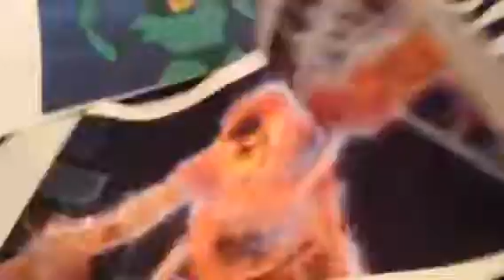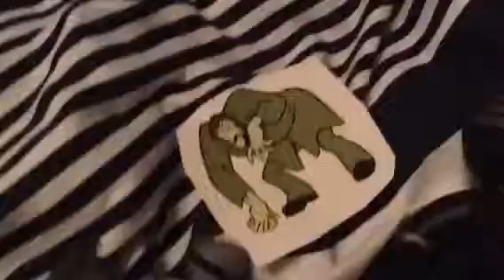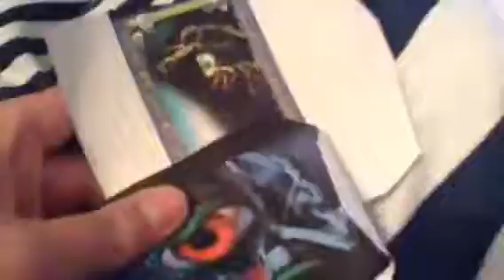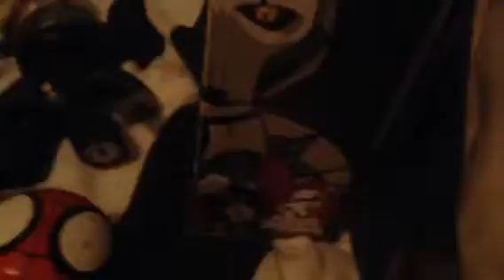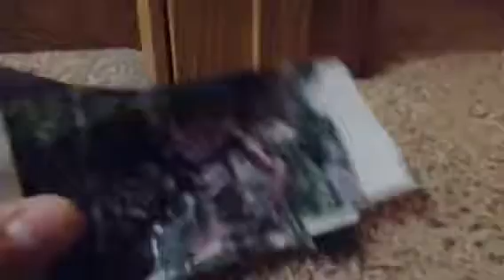Primeval New World Episode 4 (part 3)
Mighty Muggs: Primeval New World: Monsters Unleashed

Next episode: Visitors